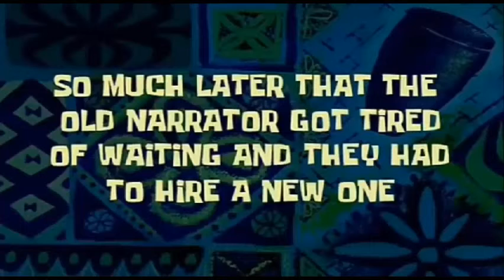Peter Pan Knock Out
Toon Link Is Tired Of Being Called Peter Pan And Some How He Was Knocked Out So The People Make Sure No One Finds Out About The Secret.
Big Sonic
Big Kirby
Purple Yoshi
Big Soccer Ball
Bigger Soccer Ball
Spongebob
Netfilx Remote
And Up Emoji Who Is Trying To Find Out About The Secret.